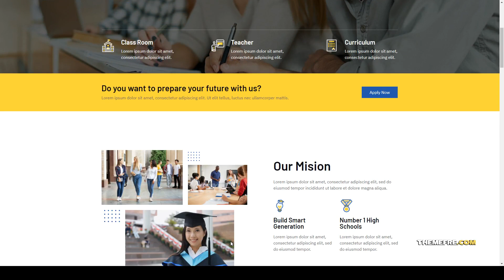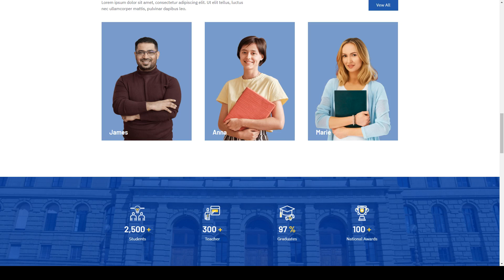Edudemy School and Education Elementor Template Kit elementary school high school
Tags academy, classes, college, course, education, elementary school, guru, high school, kindergarten, learning, lessons, primary school, school, teacher, university